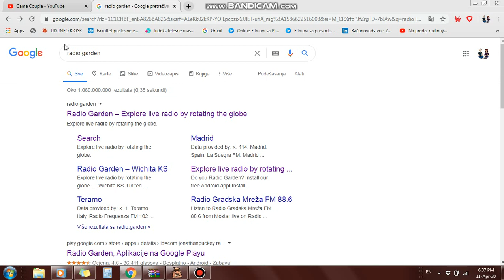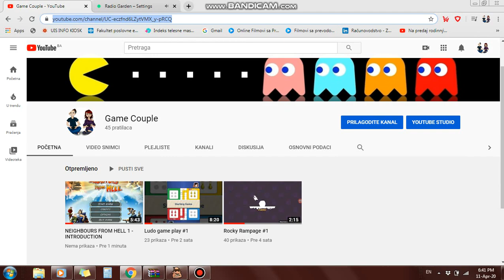HOW TO LISTEN ONLINE RADIO STATION FROM WHOLE WORLD? /RADIO GARDEN/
Hello everyone, today I will show you how to listen online radio stations from whole world.